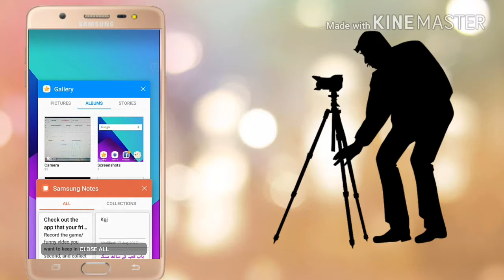Hidden feature.. capture screen without any app..on 1click..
How to capture screen without any app /Easy way.
In Samsung mobile you can capture/screen shoot...
Without any app...no problem..easy way...
Thanks...